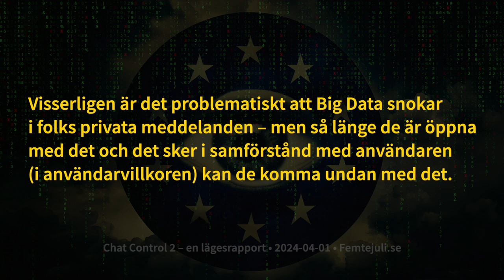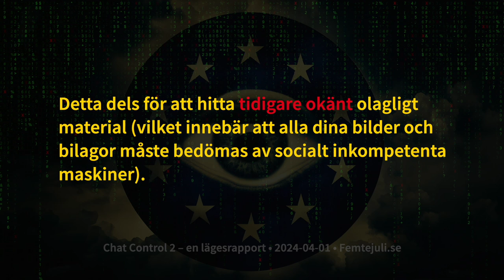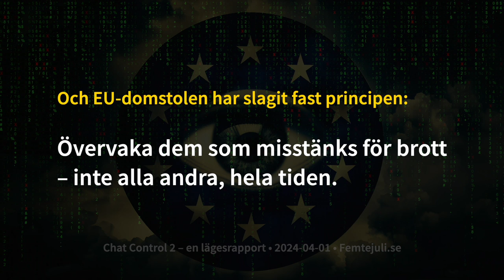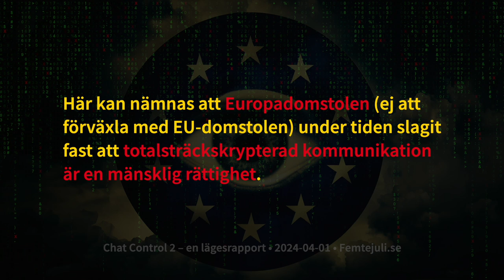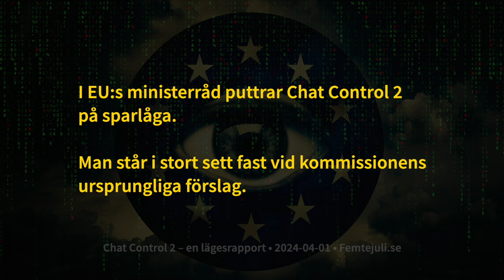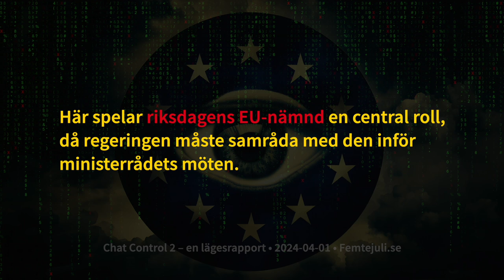Chat Control 2 – en lägesrapport (blogcast)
Innehåller licensierad musik och bildmaterial från Envato Elements och Storyblocks